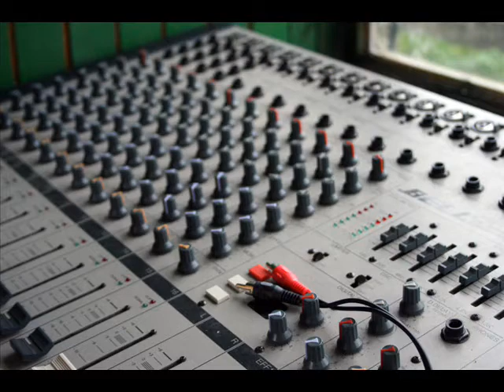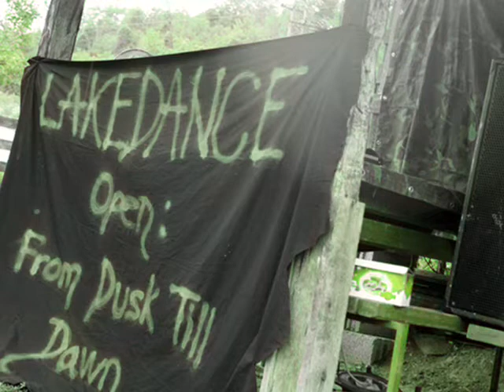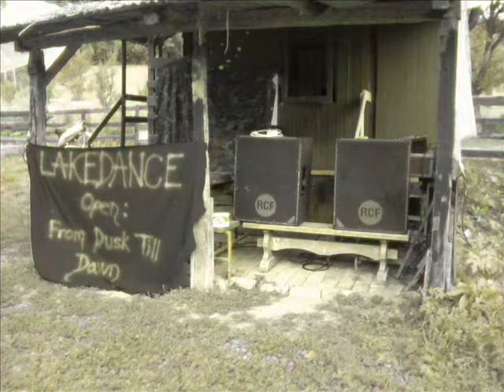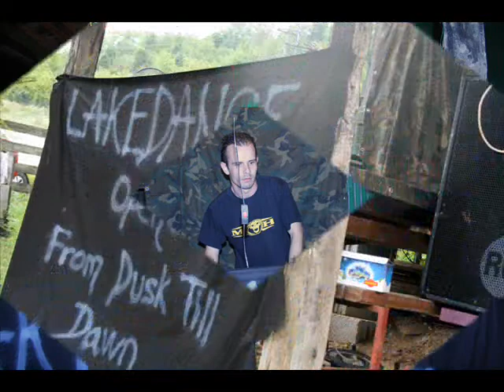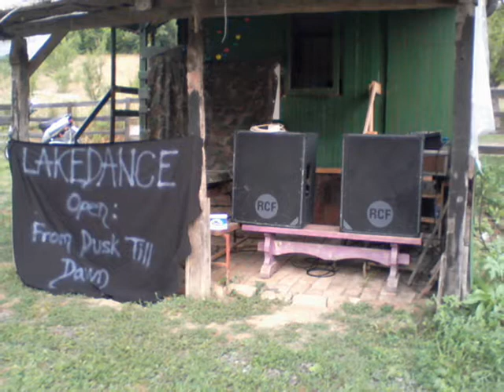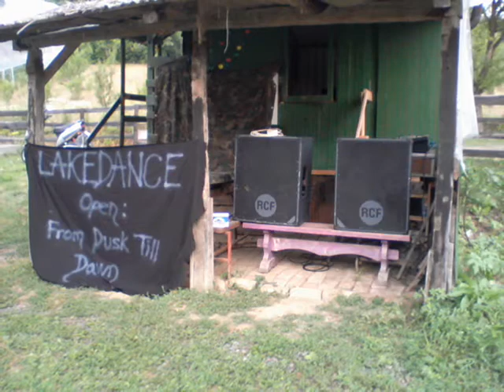LAKEDANCE 23 7 2011